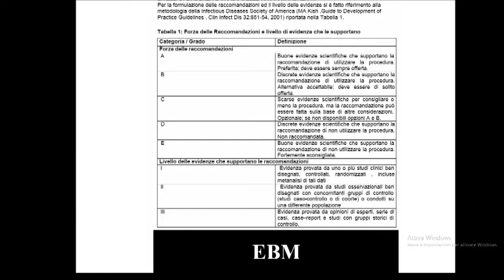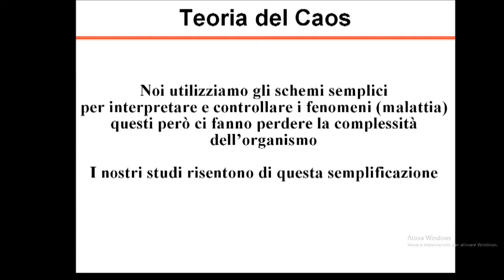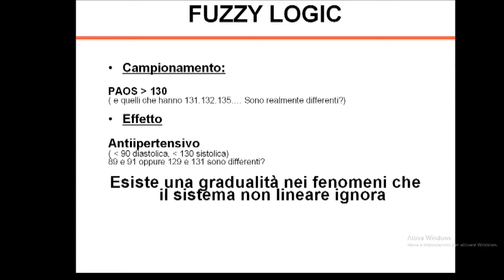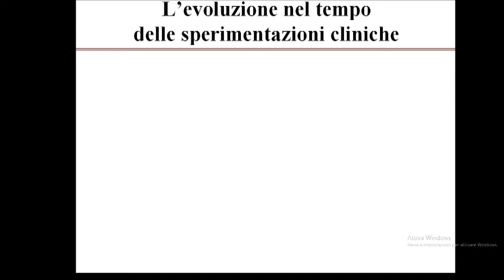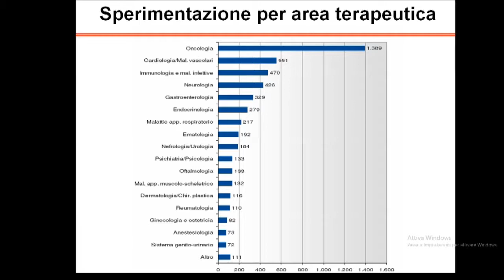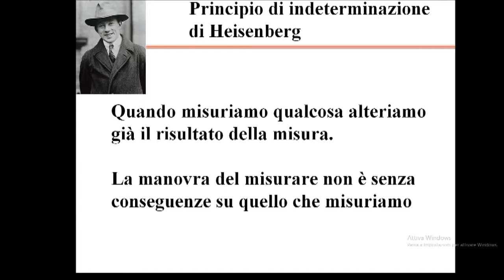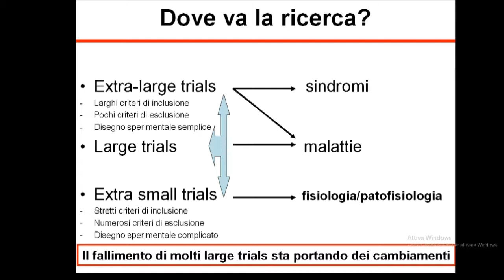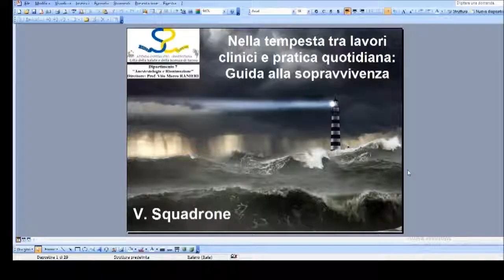Introduzione corso Come si legge un lavoro clinico2